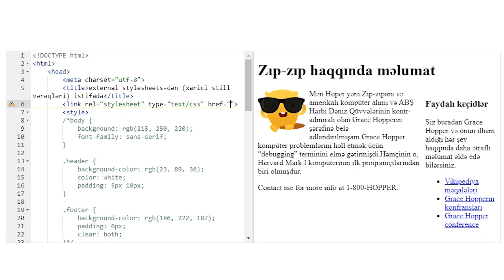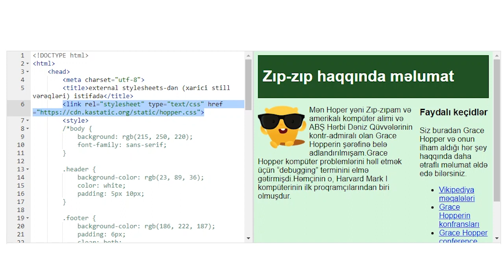Xarici üslub cədvəllərindən istifadə